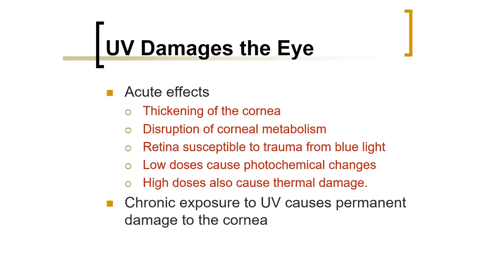Biomedical Physics: Ultraviolet Light Damage to Eye (Arabic Narration)